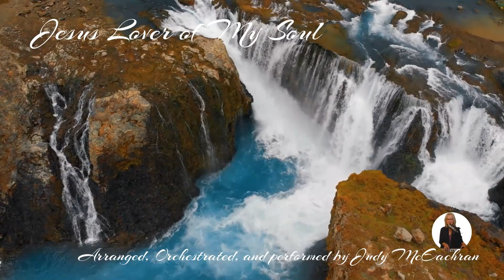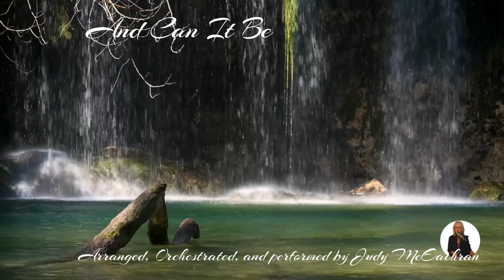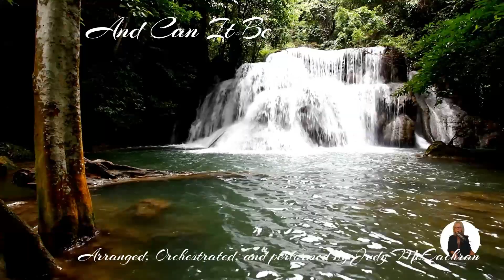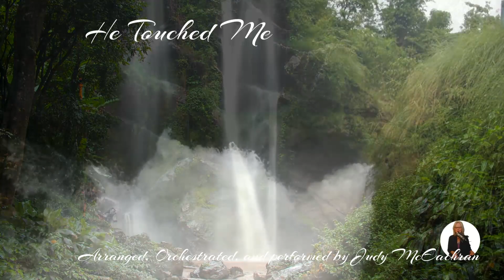Piano & Instruments Judy McEachran Jesus Lover of My Soul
The timeless hymn, "Jesus lover of My Soul," together with the timeless classics, "And Can It Be," and "Blessed Redeemer" describes the wonder and amazement of God's love for His children. "He Touched Me" conveys the beauty of His presence. I hope these songs lift your spirit to God's throne room.

My writing at:
God Secrets That Imparts Life.

Thanks for sharing my music with others who are searching for peaceful moments in their day, a backdrop to prayer. Or simply as a continuous thread that allows God's presence to saturate their home and life.

I offer my heartfelt prayers that the music I create is a catalyst to draw you closer to God's presence. From
sitting at the piano, the meticulous process of recording, adding instrumental tracks, and editing, every step is
infused with the essence of the "secret place" and intended to touch your heart.